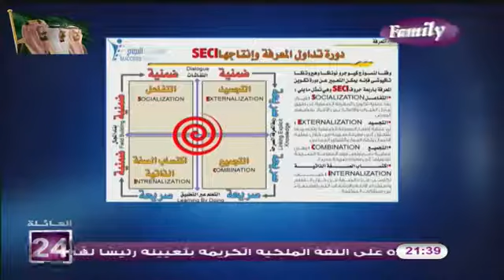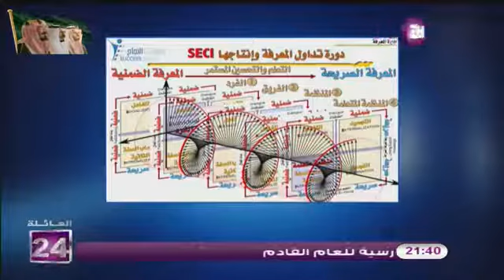الدكتور محمد العامري يتحدث عن إدارة المعرفة part 2/3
في هذا اللقاء التلفزيوني الذي تم بثة عبر برنامج نقطة تحول والذي تقدمه الإعلاميةالمميزة الأستاذة/ منى الحسين ضمن قناة 24 سعودي يتحدث المدرب والمستشار التعليمي والتربوي الدكتور محمد العامري عن علم إدارة المعرفة

وقد وضح الدكتور محمد العامري مفهوم علم إدارة المعرفة وتاريخ نشأته وأنواع المعرفة ومصادرها وبين نموذج تداول المعرفة في المنضمات وأهميته ومفهوم المنظمة المتعلمة وأهميتها

متمنين لكم المتعة والفائدة مع برامجنا التدريبية والتعليمية